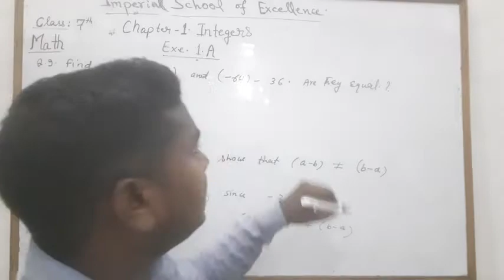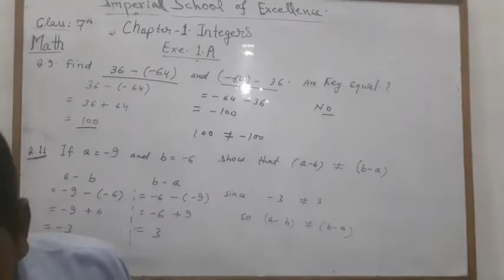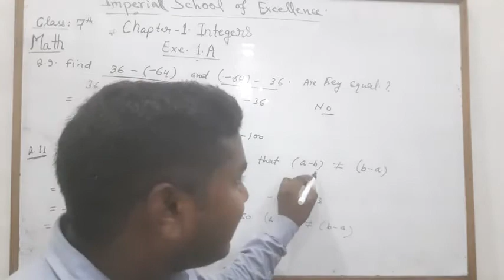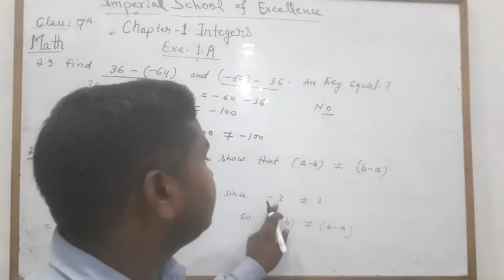Class 7th Maths ch.1 Integers part 3